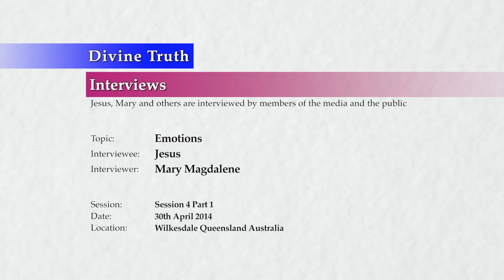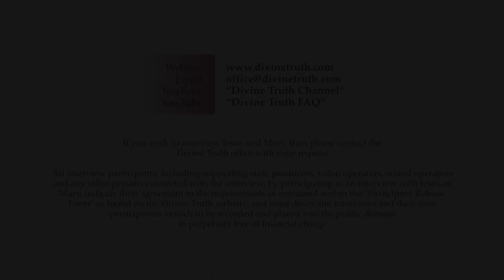20140430 Interview With Jesus - Emotions S04P01